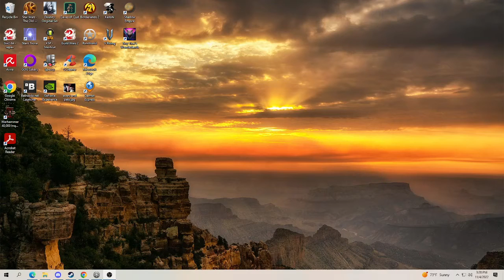Vikings of Carpathia EP #11 Raid on Ancient Complex